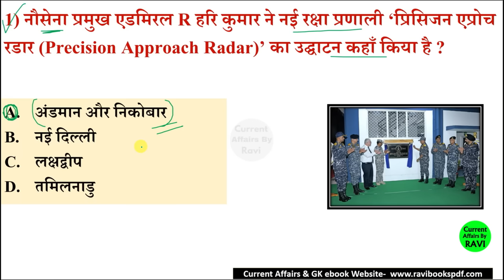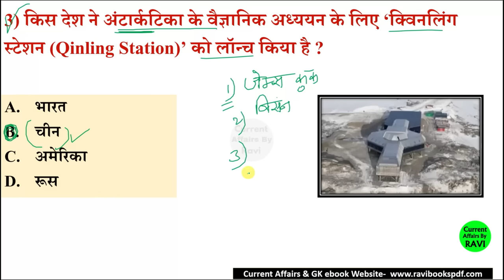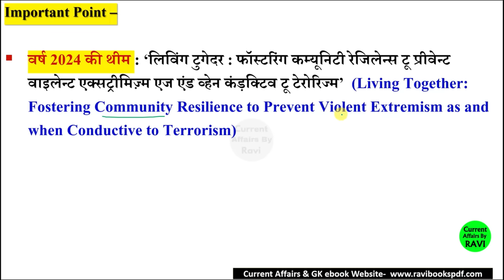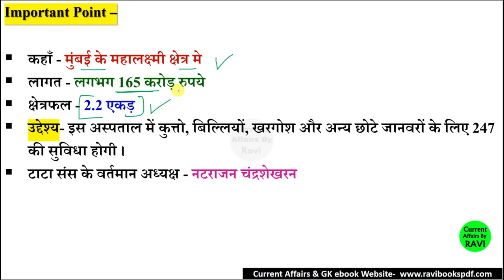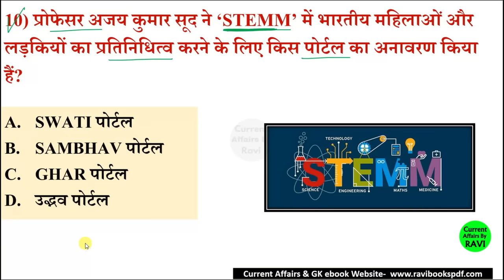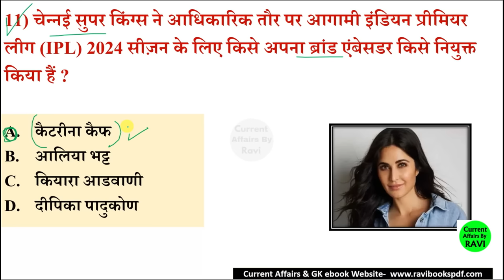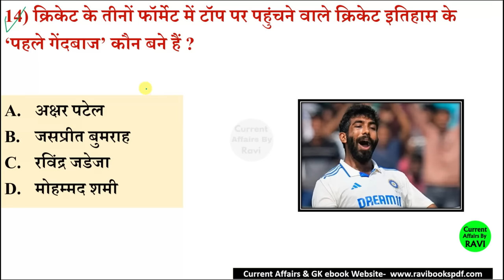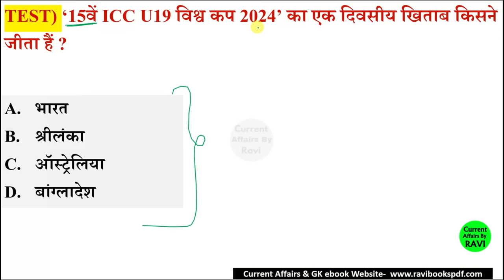13 February Current Affairs 2024 🇮🇳 | Daily Current Affairs Feb 2024 | Current Affairs Today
Additional Related:
current affairs 2024 ravi sir
current affairs 2024 kumar gaurav sir
ajka current affairs 2024
10 minute current affairs show

1 February 2024 current affairs
2 February 2024 current affairs
3 February 2024 current affairs
4 February 2024 current affairs
5 February 2024 current affairs
6 February 2024 current affairs
7 February 2024 current affairs
8 February 2024 current affairs
9 February 2024 current affairs
10 February 2024 current affairs
11 February 2024 current affairs
12 February 2024 current affairs
13 February 2024 current affairs
14 February 2024 current affairs
15 February 2024 current affairs
16 February 2024 current affairs
17 February 2024 current affairs
18 February 2024 current affairs
19 February 2024 current affairs
20 February 2024 current affairs
21 February 2024 current affairs
22 February 2024 current affairs
23 February 2024 current affairs
24 February 2024 current affairs
25 February 2024 current affairs
26 February 2024 current affairs
27 February 2024 current affairs
28 February 2024 current affairs
29 February 2024 current affairs